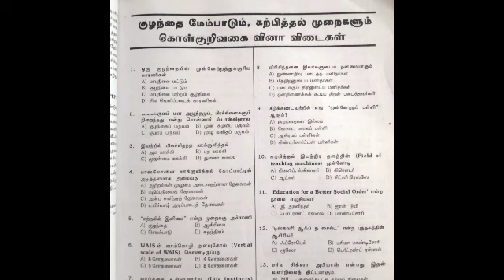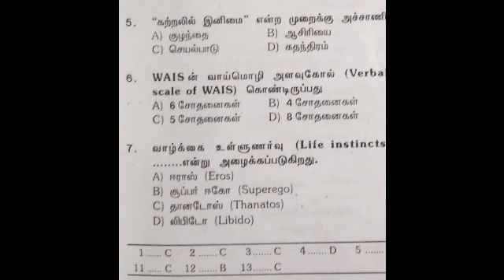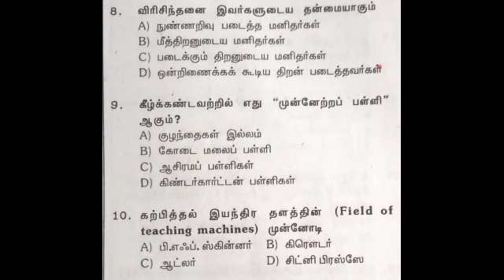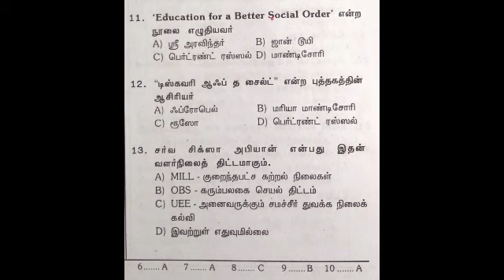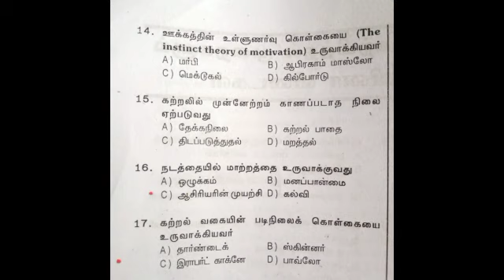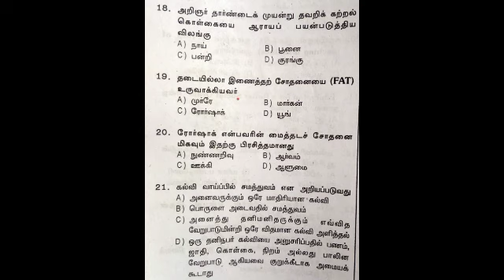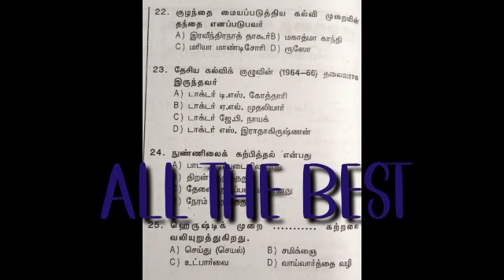PSYCHOLOGY PG TRB/ TN TET VIDEO 1 IMPORTANT QUESTIONS